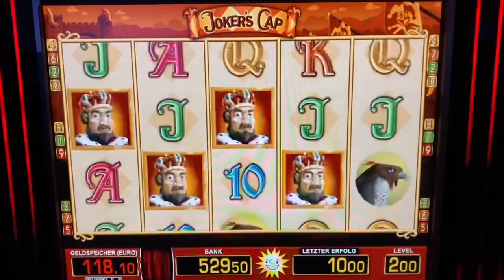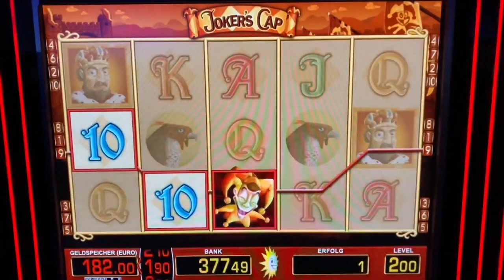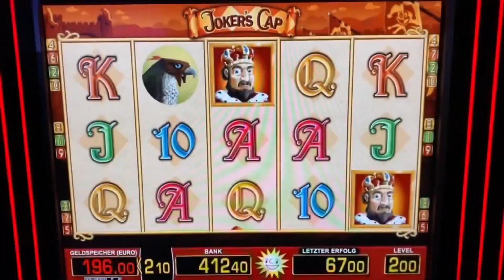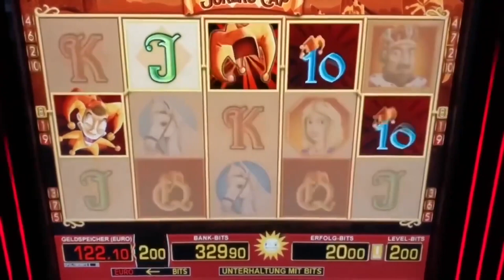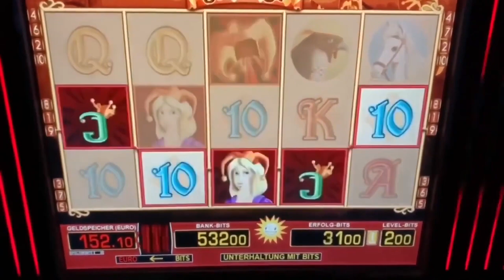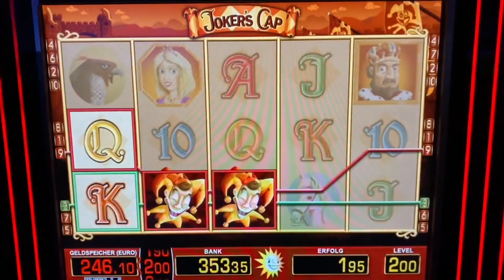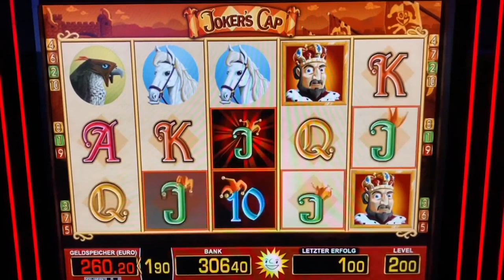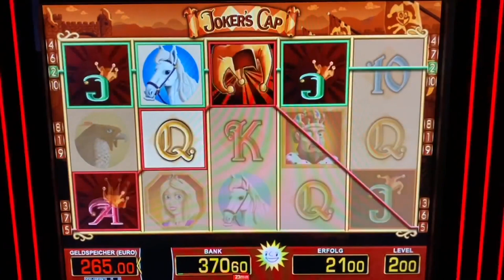Jokers Cap JACKPOT auf 2€🔥5 MAL JOKER Merkur Magie Spielhalle Casino Freispiele Spielothek zocken